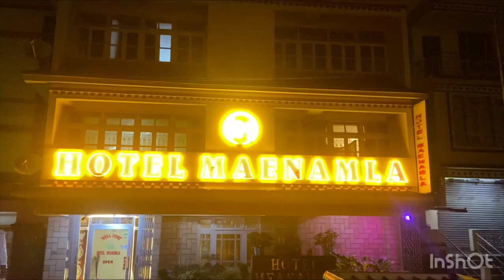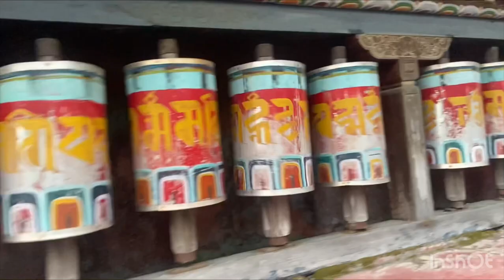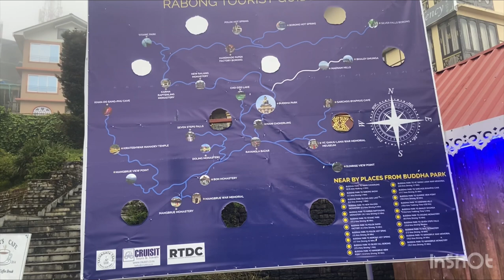My first Vlog in Sikkim | southsikkim || Ravangla || Buddha park |Grater Himalayan Range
My first Vlog in Sikkim ❤️❤️southsikkim namchi ravangla buddha park

Step into the Serene World of Buddha Park: A Journey of Tranquility 🌸✨"
"Discover the Hidden Gem of Buddha Park: Where Peace and Beauty Unite 🏞️🙏"
"Buddha Park Unveiled: Your Ultimate Escape to Spiritual Bliss 🌿📿"
"A Day at Buddha Park: Exploring Sculptures, Serenity, and Soul-Searching 🧘‍♂️🌄"
"Buddha Park Adventure: From Marvelous Monuments to Mindful Moments 🌟🙌"
"Walking with Wisdom: A Vlog Through the Enchanting Buddha Park 🚶‍♂️🌼"
"Journey to Enlightenment: Buddha Park's Artistic Wonders and More! 🌞🎨"
"Buddha Park: A Vlog of Inspiration, Nature, and Spiritual Marvels 🌳🙌"

  Hi guys this is my first Vlog so guys I need your support .

In this Vlog i will cover all around views of Buddhist Monastery and Buddha park of ravangla